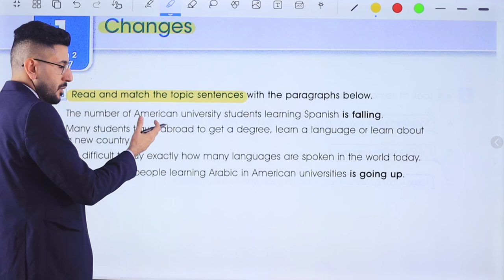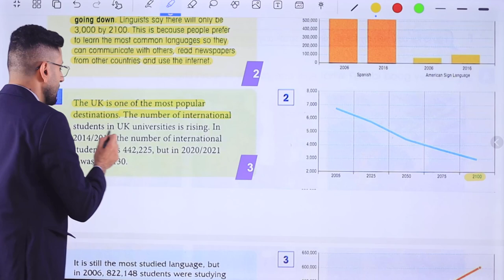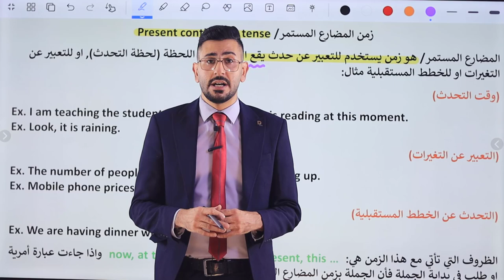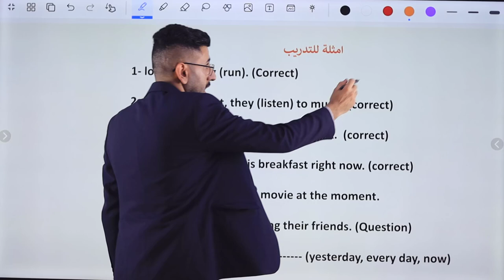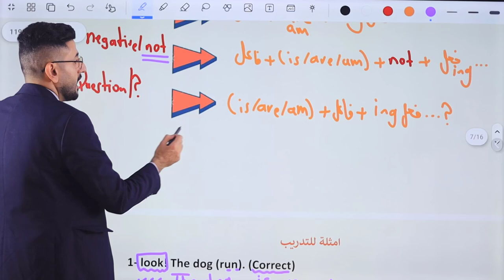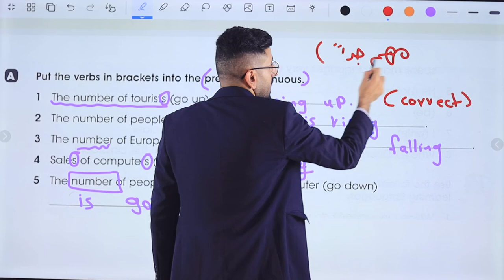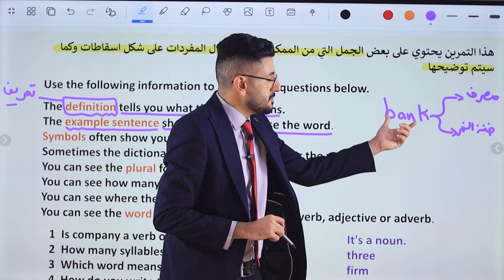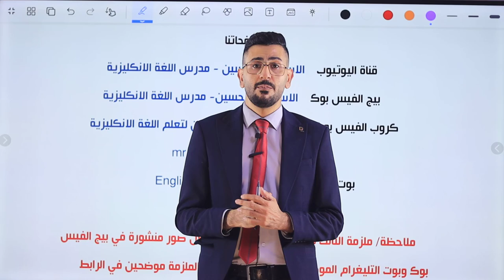انكليزي الرابع الاعدادي/ اليونت الاول الدرس الثاني/ المضارع المستمر/ الاستاذ طه حسين